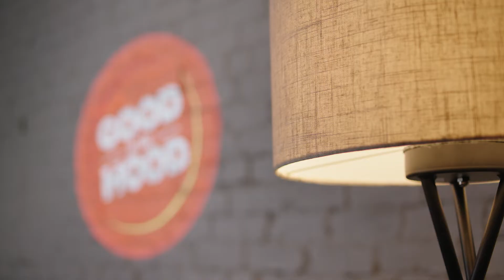360 Community Trust - 2019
Good in the Hood 2019 is here and we’re supporting groups like 360 Community Trust, who have been doing good in their neighbourhood. Head into your local Z to vote for which group gets your support, and a share of over $1M.